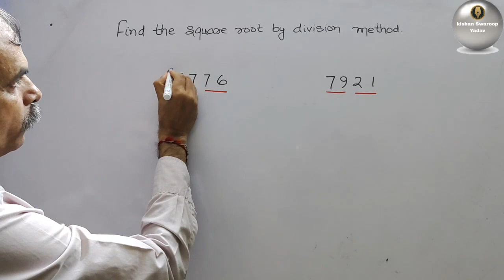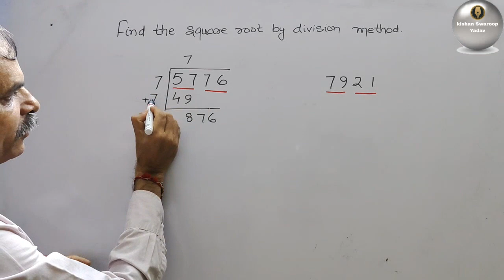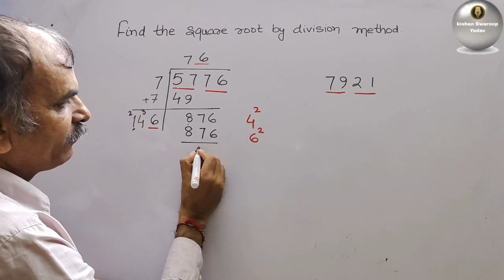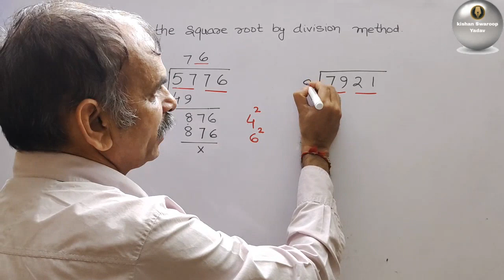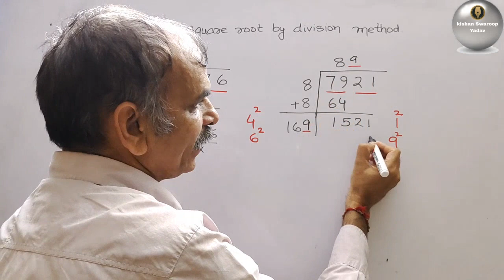CBSE Class 8 EX 6.4 Q 1(vii-viii): Find the square root by division method: 5776 & 7921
CBSE Class 8 EX 6.4 Q 1(vii-viii)